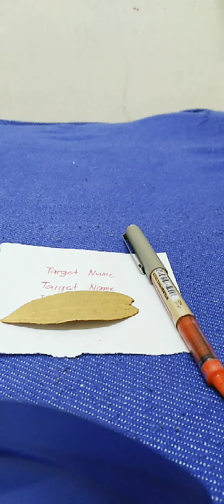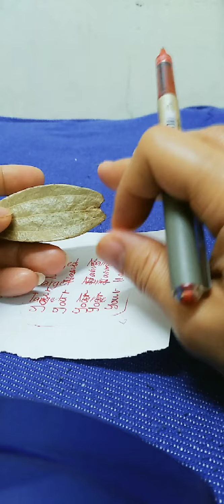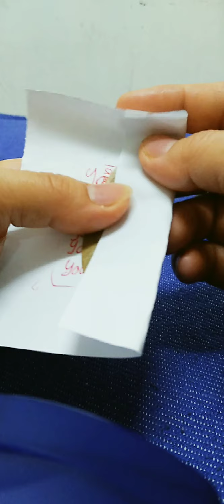MAGING IYONG BOONG PUSO ANG IYONG KARELASYON HINDE ITO MAGLULUKO